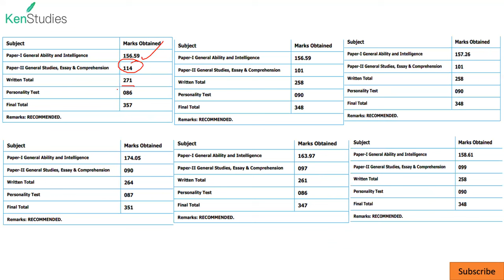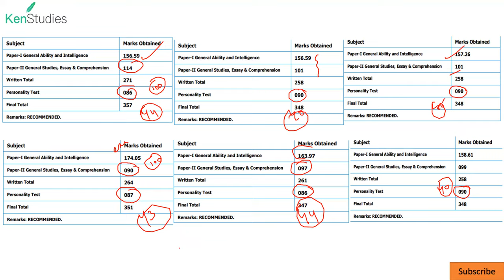CAPF(AC) 2023 Interview Must take care about some important Points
Those who Cleared PST/PET/MST are just one step away from ur final selection ...remember every step is important and few marks can make life long impact...so give proper dedication to this stage as well.

"No Power can stop the idea whose time has come" keep always in mind of the famous Victor Hugo Momement...those who are getting selection are from among us only...they are not born...they are learning. you can be one of them in success elite.

CAPF(AC) 2023 Paper 1 Question Paper With Answer Key